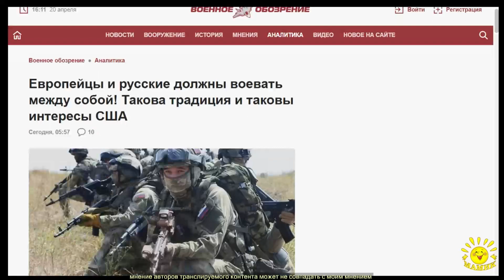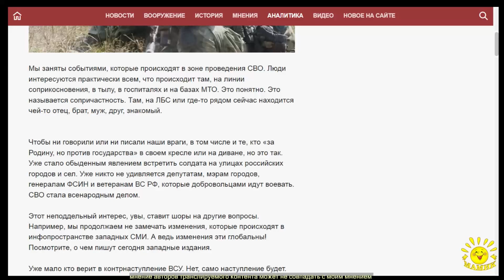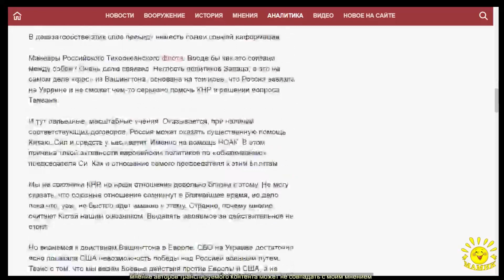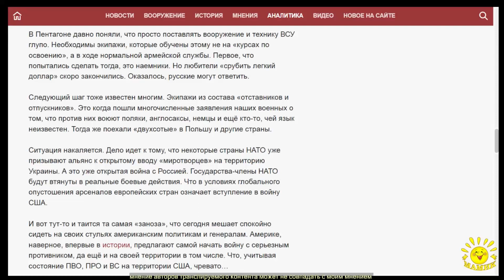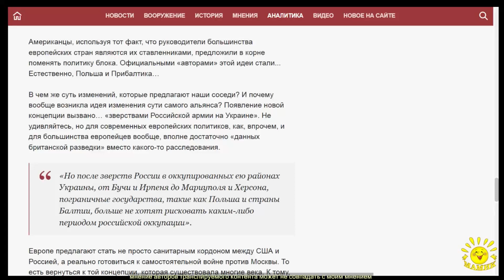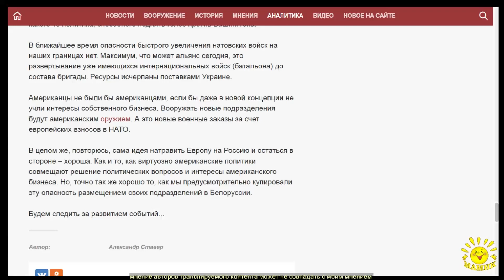А. Ставер. Европейцы и русские должны воевать между собой! Такова традиция и таковы интересы США